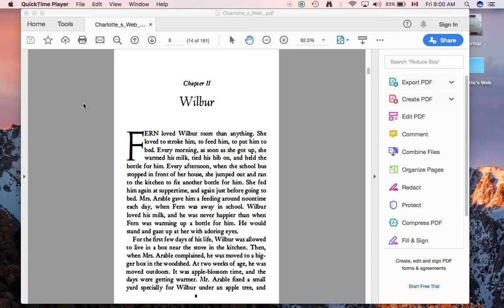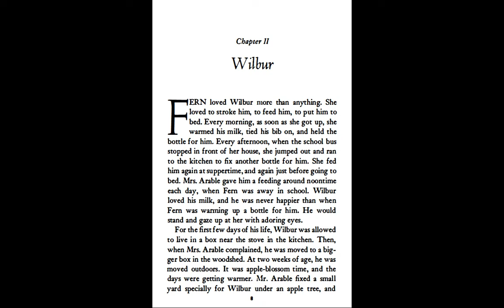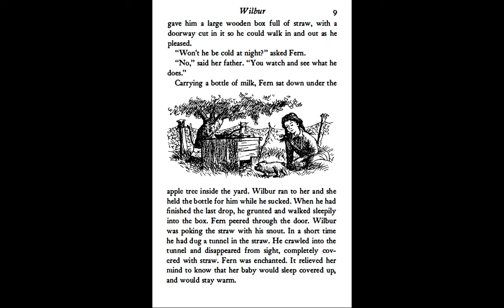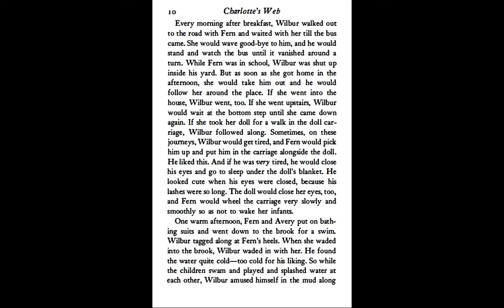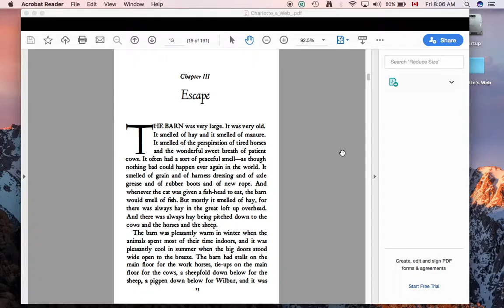CW Chpt 2